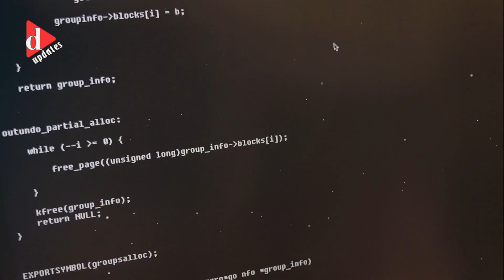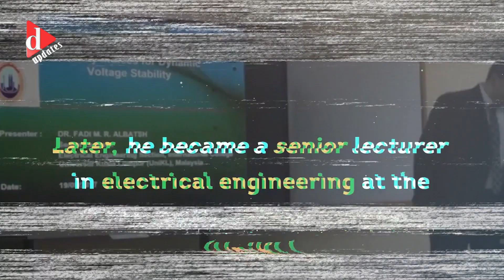ইসরাইলের যত কুকীর্তি | News | D Updates